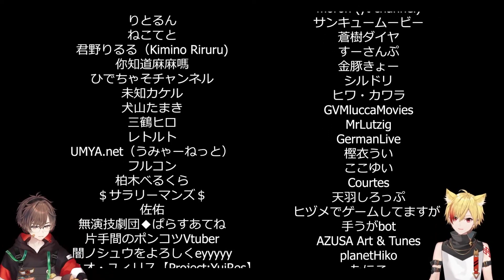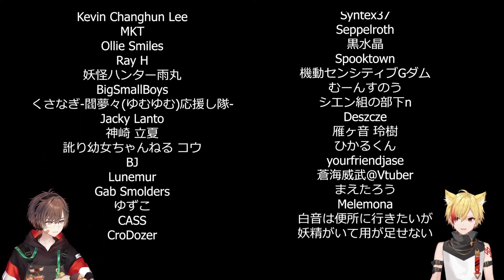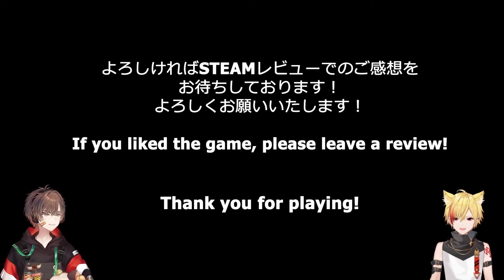歌い手達の新鮮な絶叫ボイスをお届けします！！！【閉店事件】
わたしが天月です

Chilla's Artさんの「The Closing Shift | 閉店事件」を96ちゃんとやっていきます

【👯一緒にいる人👯】
96ちゃん

【所属】
Pro Gaming Team Crazy Raccoon